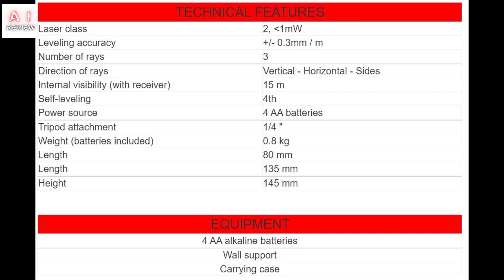DEWALT DW089K Line Laser Review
- DEWALT laser level has a 3-beam line laser to aid in 90-degree layout
- Laser level tool has 2 times brighter diode to increase visibility in bright job-site conditions
- Self-leveling laser level features built-in magnetic pivot bracket mounts easily on metal surfaces
- Accurate to approximately 1/8-inch at 30 ft. for level applications
1-button operation and control panel for ease of use
- Micro-adjust knob for precise alignment of 90-degree intersecting lines over greater distances